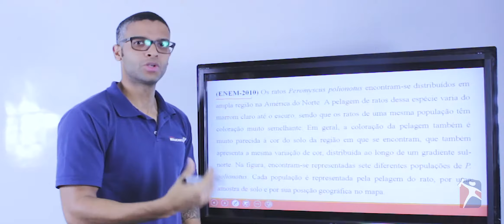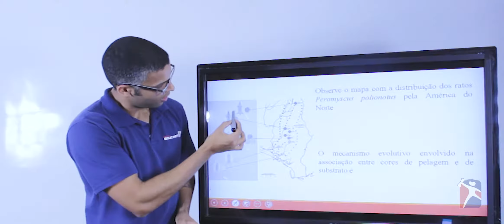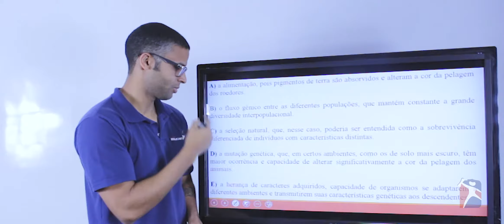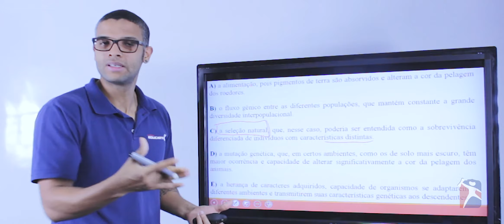[BIOLOGIA] Darwin - Questão